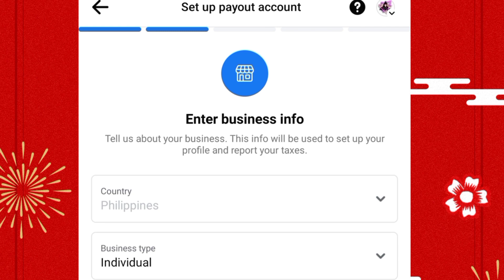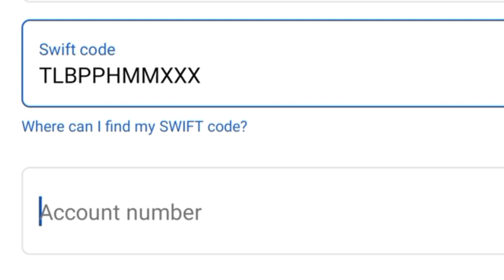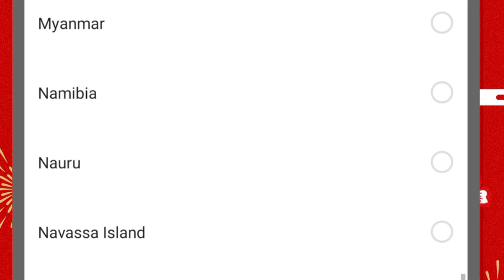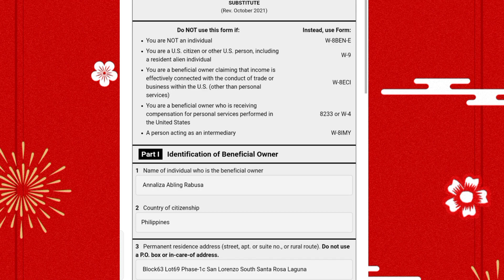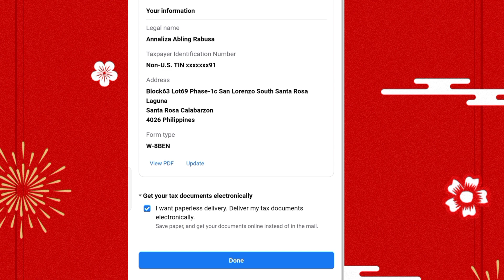How To Setup Your Payout Account Sa Facebook || First Thing To Know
hi guys today gumawa Ako Ng video Kung paano nga b mag set up Ng account sa Facebook para makuha natin Yung acting earning Kay Facebook..

Sa mga Hindi pa nakapag setup at Hindi alam Kung paano...you may watch my video to know more...